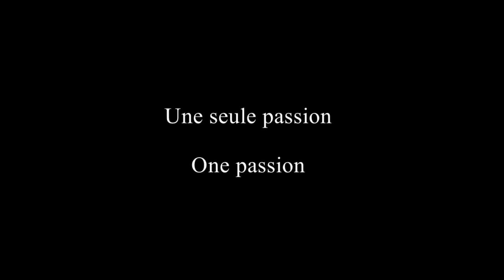kaki king part 1 SGM - MGS 2011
Le Salon de Guitare de Montréal : Une seule passion, un seul lieu !
One passion, one place!
Video : Noel Alfonsi